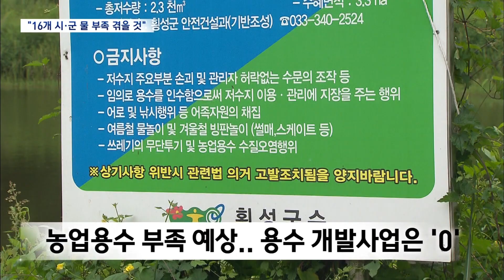2023. 8. 31 [원주MBC] "60년 뒤 강원 16개 시·군 물부족"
■ ◀ＡＮＣ▶
 감사원이 정부가 예측한 것보다
전국의 물부족 현상이 심각해질 거란
감사결과를 내 놨습니다.

현재의 기후위기를 반영하지 않고
2018년 이전 기후를 토대로 물수급 정책을
수립했다는 지적인데요.

60년 후면 강원도에선 16개 시·군이
물부족 현상을 겪을 것으로 전망됐습니다.

           ◀ＥＮＤ▶
           ◀ＶＣＲ▶

폭우나 폭염, 가뭄 등의 기후위기는
이제 우리 주변의 일상이 됐습니다.

           ◀ＳＹＮ▶ 낚시객
"(저수지 주변에) 논이 많이 없어졌잖아.
전에 여기 논이 많을 때에는 물을 저만큼
빼 가지고 (농사짓게 했는데)"

           ◀ＳＹＮ▶ 농민
"가물면 가물어서 그렇고, (비가) 올 때는
너무 많이 와서 그렇고"

하지만 감사원 감사 결과, 기후위기에 대한
정부의 대응실태는 엉망이었습니다.

2030년까지 시행하는 '물관리기본계획'이
2018년까지의 한반도 기후를 토대로 작성돼,
지금의 기후위기가 반영되지 않은 겁니다.

감사원이 기후변화에 대한 정부 간 합의체,
IPCC의 최신 시나리오를 적용했더니
해마다 6억 톤의 물이 부족한 것으로 나타나
정부 예측보다 2배 이상 많았습니다.

강원도는 2071년 원주를 시작으로,
2080년이면 16개 시·군으로
물 부족이 확대될 것으로 전망됐습니다.

[C.G]---
철원에서는 한해 1,585만 톤, 원주 727만 톤,
횡성 380만 톤의 물이 부족하고,

아예 정부 예측에도 없던 춘천과 강릉은
50만 톤 안팎이 감소하는 물부족 지역으로
이름을 올렸습니다.

원주의 경우 작년 한해 수돗물 사용량이
4,600만 톤이었던 걸 감안하면,
연간 2달치가 모자라는 셈입니다.

횡성, 영월, 평창 등 12개 시·군에선 농업용수 부족이 뻔히 예상되지만, 용수개발 사업은
추진되지 않고 있는 것으로 나타났습니다.

하지만 강원도는 "아직은 물이 충분하다",
농어촌공사는 "정부 예산을 받기 어렵다"며
손을 놓고 있습니다.

           ◀ＳＹＮ▶ 농어촌공사
"(기후위기 대응은) 설계기준과 관련돼 있어요.
저수지로 예를들어 비교하자면 용량이 좀 커질
수도 있고, 그거에 따라서 가뭄에 조금 더
대비가 되는 사항이고.. 그런데 (기준을)
높이다 보면은 예산이 비용투자 대비 엄청나게
많이 들기 때문에"

이 때문에 국가 차원의 기후위기 대응이
서둘러 마련돼야 한다는 목소리가 높습니다.

           ◀ＩＮＴ▶ 환경전문가
"기후변화대응 평가대상국 64개국 중에
대한민국이 60위 밖에 되지 않습니다. 기후
변화에 대한 심각성을 우리만 느끼지 못할
뿐이지, 이미 전세계적으로 기후변화 재앙에
대응을 하고 있습니다"

감사원이 정부 부처에 개선조치 마련을
요구한 가운데, 강원도와 각 시·군도
저수지와 상하수도 사업을 점검하는 등
대응책 마련이 시급하다는 지적입니다.

MBC 뉴스 황구선입니다(영상취재 차민수)